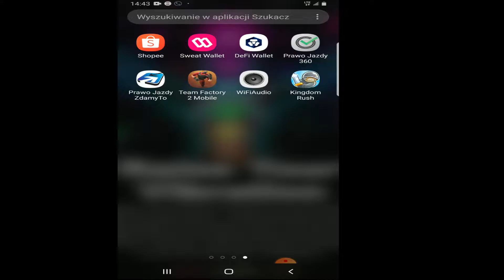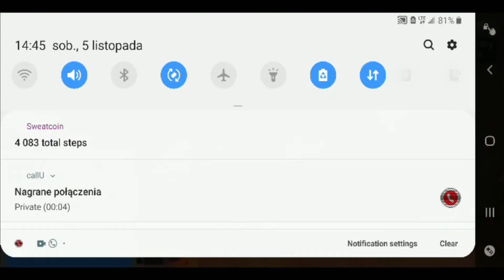How to Download/Install Team Fortress 2 on Android / IOS Phone *TF2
How to Download / Install Team Fortress 2 on Android Phone / IOS * Tutorial
Team Fortress 2 is FreetoPlay

🔷 Binance (the best cryptocurrency exchange)

🔶 Earn money on Reflinks "Best Site": https: //

🔶Here you can buy Many Bybit Cryptocurrencies